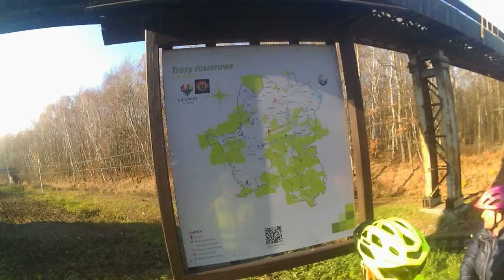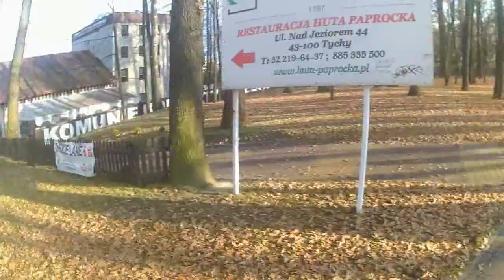STULECIE NIEPODLEGŁOŚCI NA ROWERZE.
Wyprawa rowerowa w setną rocznicę odzyskania przez Polskę niepodległości.